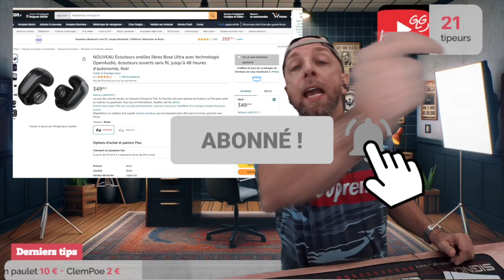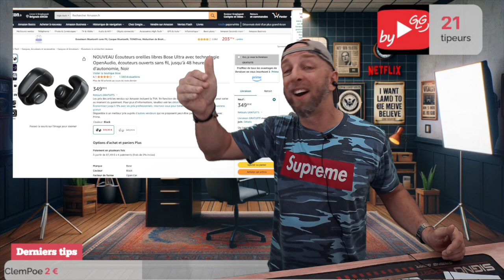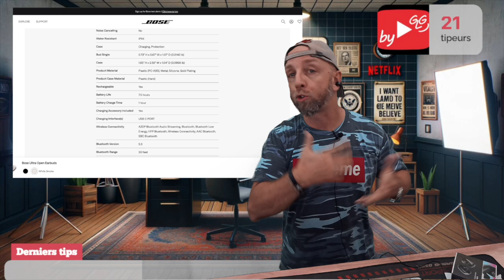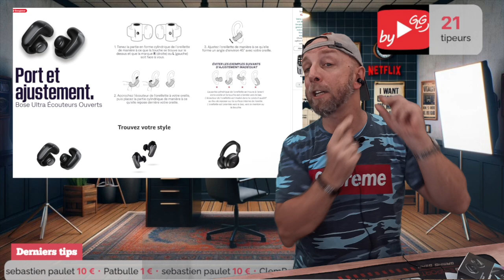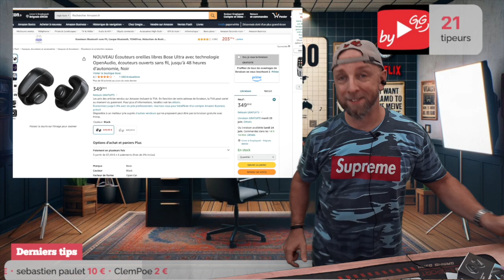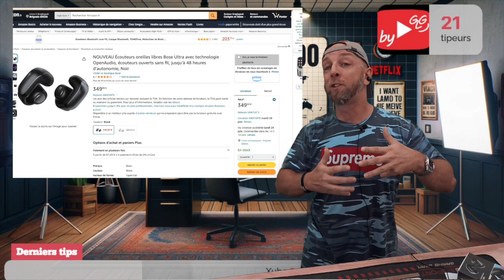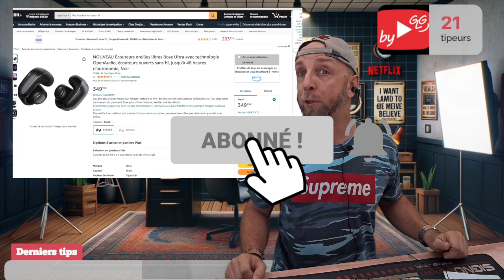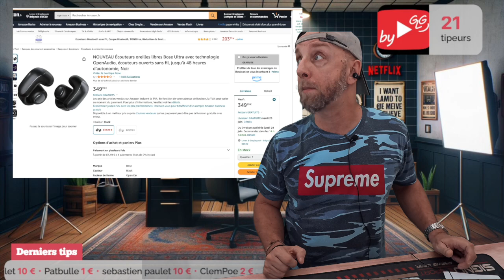Bose Ridiculise Apple avec ses Boses Open Earbuds Ultra à prix fou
Bose Ridiculise Apple avec ses Boses Open Earbuds Ultra
Découvrez les nouveaux écouteurs ouverts Bose Open Earbuds Ultra. Profitez d'un son profond tout en restant connecté à votre environnement. Grâce à la technologie OpenAudio, plongez-vous dans une expérience sonore immersive et confortable. Étanchéité IPX4, autonomie de 7,5 heures et compatibilité avec les autres produits Bose via SimpleSync.

Acheter maintenant :
Bose Open Earbuds Ultra
Baseus Eli Sport

By GLG